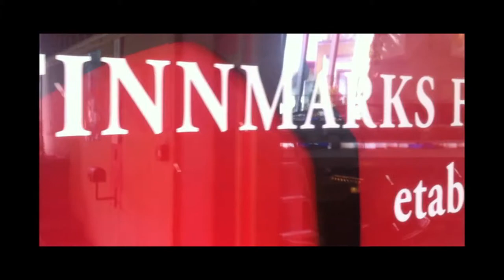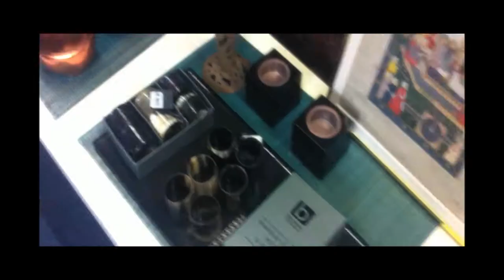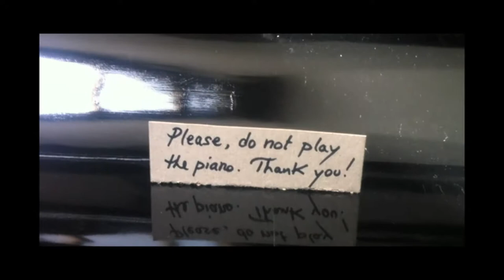Inti Condo | Guovdageaidnu Gallery